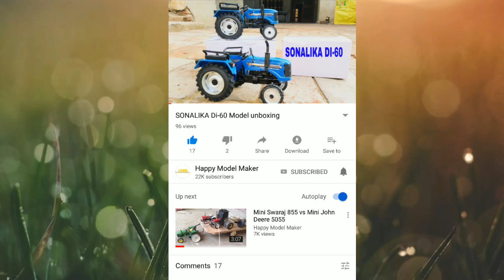How to Make steering System for Toy Tractor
Tractor Salesman--
 Mr. Gautam Shani - 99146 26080

Material I am Using in this video
Servo Motor